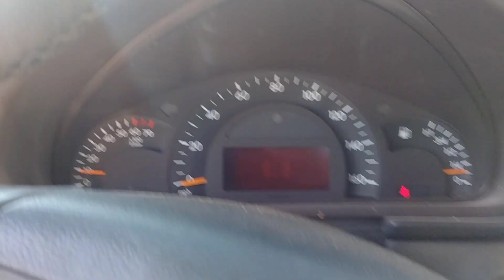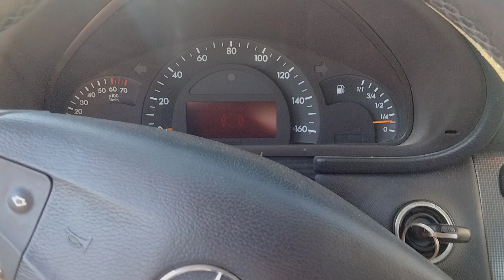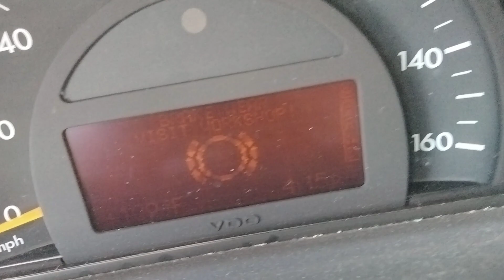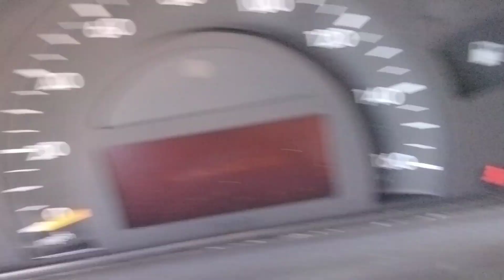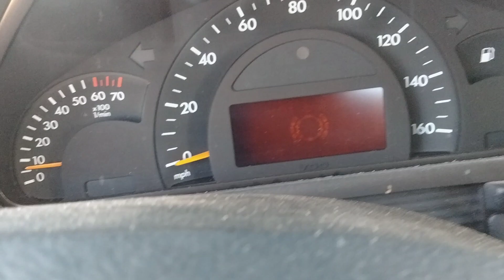c230 Mercedes 2007 por donde se le echa El aseite Al motor y como se rebisa